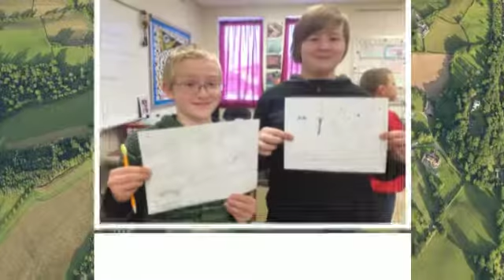Read Around the World 2015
- created at animoto